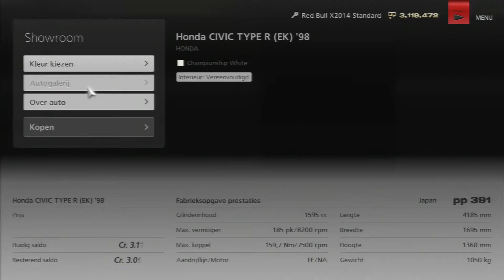Honda CIVIC TYPE R EK '98